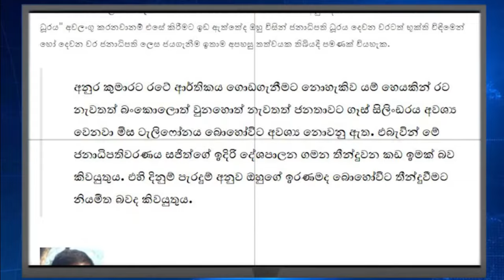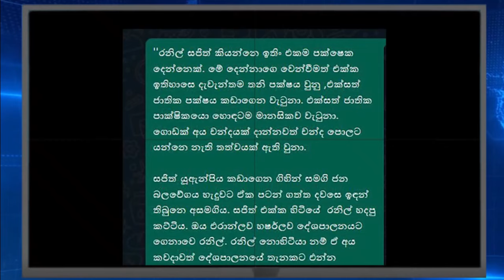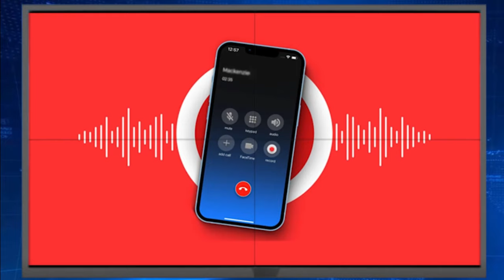ரணில் வென்றாலும், அநுர வென்றாலும், சஜித்துக்கு தோல்வி!